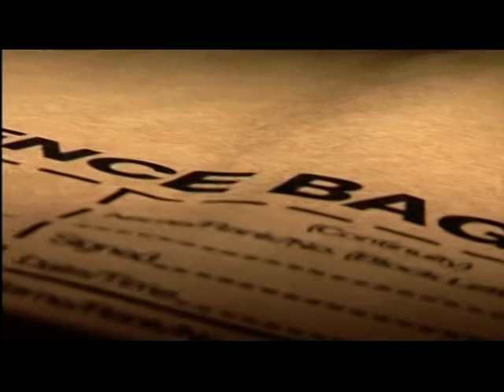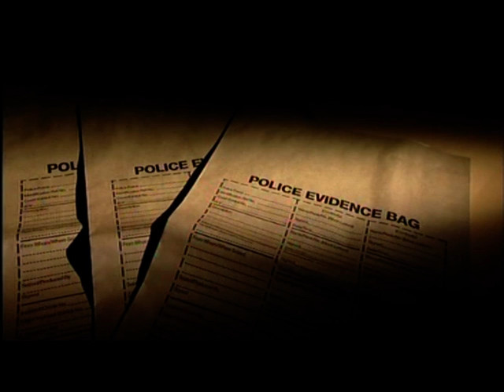The Stephen Lawrence Murder Trial 2011 - Day 10 (BBC1 London coverage)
This piece first broadcast on 29 Nov 2011. Televised on UK's regional television BBC1 London. Programme (Program) -- London News.